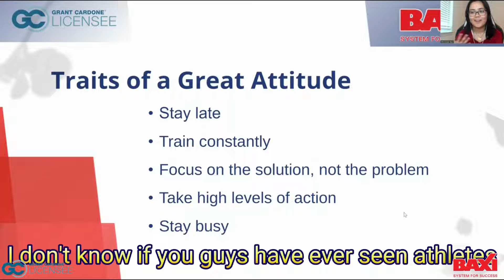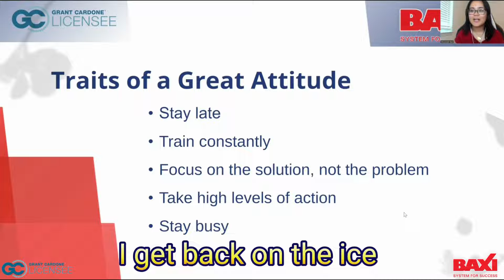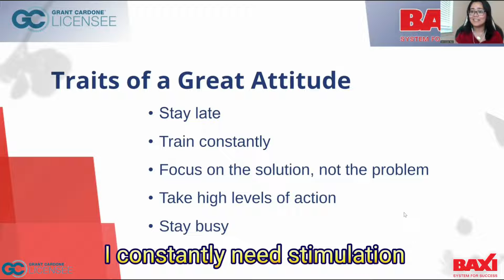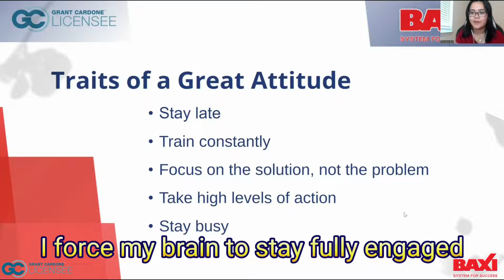Traits Of A Great Attitude #2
Workplace success is about more than experience and qualifications. To be successful, you need to have the right attitude – one that allows you to take on new challenges and work well with others. A great attitude is essential for any professional, so if you’re looking to improve your career prospects, make sure you cultivate these four traits.